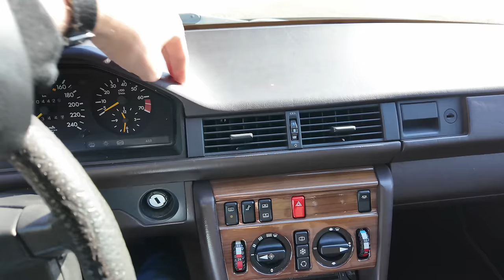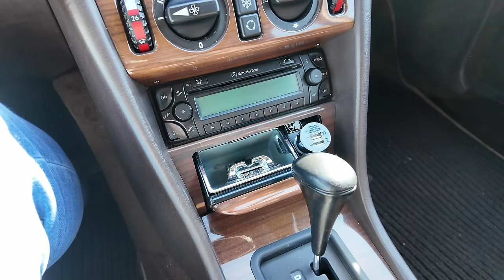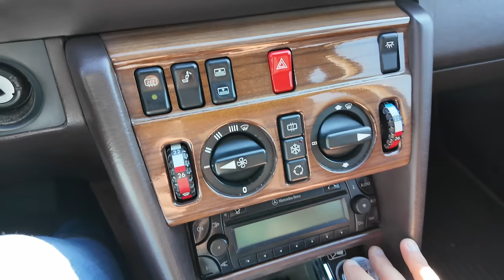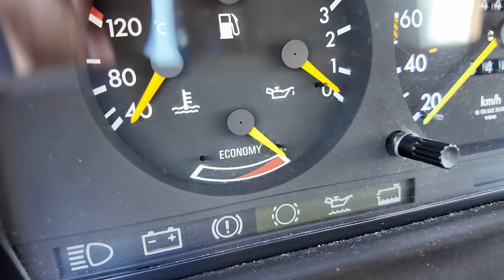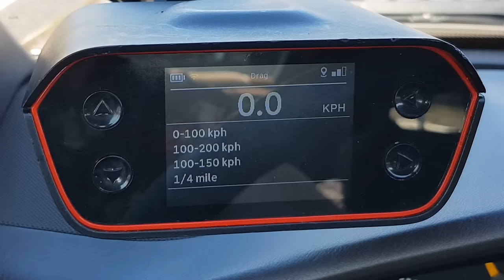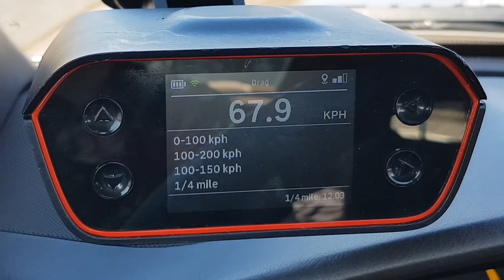1988 Mercedes 260E W124 (160 KM) | V-max, 0-100 km/h. Prezentacja i próba autostradowa. | 4K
1988 Mercedes 260E W124 Automat

Mercedes w124 na wąskiej listwie z 6-cylindrową benzyną pod maską. Prezentacja z próbą autostradową.

0:00 Wygląd zewnętrzny
1:15 Prezentacja samochodu
3:54 Bagażnik
5:00 Wnętrze i wyposażenie
10:52 Silnik i osiągi
12:07 Racebox 0-100 km/h
12:28 Test wyciszenia
13:08 V-MAX, próba autostradowa

2.6 r6 | 160 KM | 220 Nm | 215 km/h | 9.8 s - 100 km/h